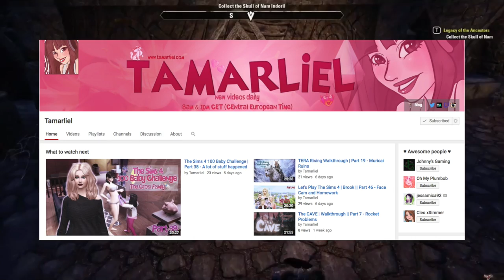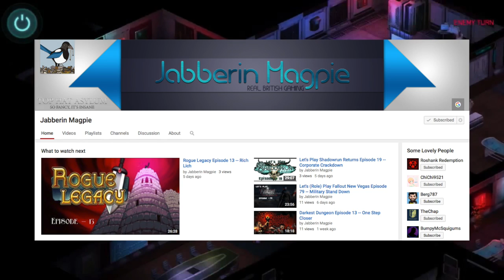Shoutout Sunday - Episode 17: Another Great Week of Channels!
How to Enter: Just leave me a comment expressing your interest, follow the four guidelines, and that's it!

Hey everyone, welcome back to another episode of Shoutout Sunday. :D

GUIDELINES:

1) Consistent & Regular uploading schedule within reason

2) Hard work, I judge this by looking at the little details and additions you add in editing, by your attitude when talking to me and others in the comments, etc.

3) Dedication to YOUR community - you need to respond to your comments, acknowledge your subscribers, and put your viewers above all else.

Reason for this requirement is that if I don’t do this, nobody checks out the Youtubers I Shoutout to, and the series is ultimately pointless. Just to clarify, subscribing to the Youtubers is NOT a requirement; you should DEFINITELY subscribe to those you like, but I do not want to force anyone to subscribe because I do not think that’s right.